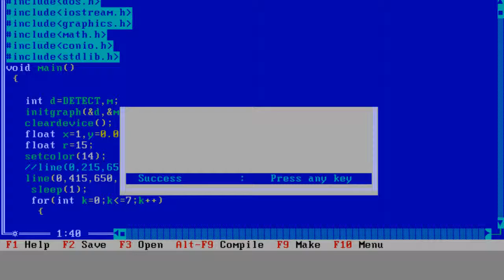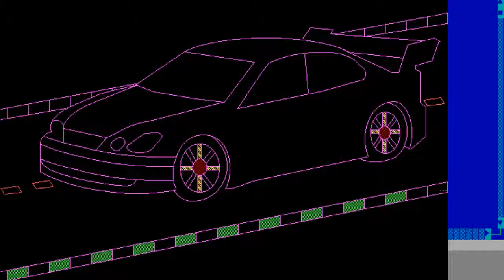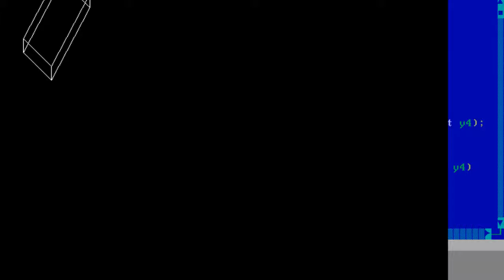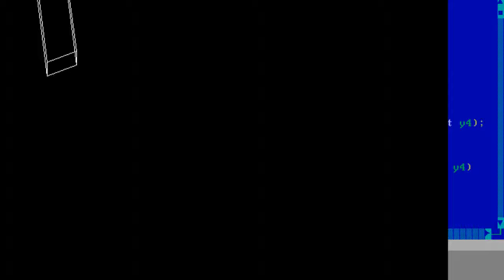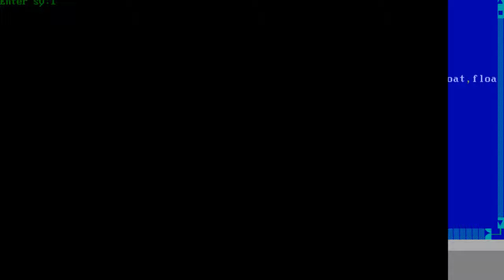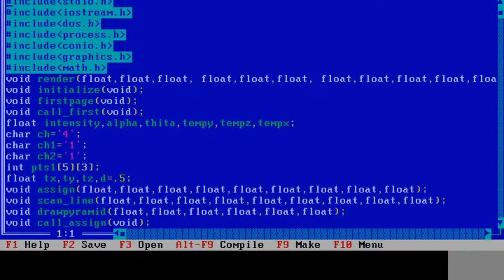Some old C Programs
These programs are created in Borland Turbo C Compiler of 1991,

Just searching some interesting in old hard disk I have found all these.

These kind of graphics are start of innovation of student made in Universities and Colleges of Computer Science in India and Pakistan